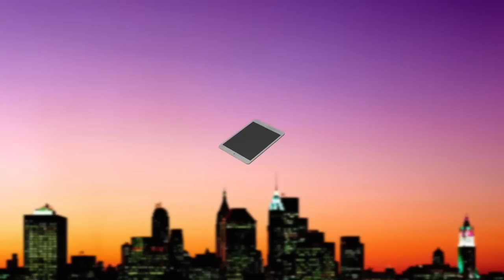THE SHTICK S46-04 Seg.2 Andrew Bolt & Alan Freedman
In this segment we feature Andrew Bolt’s speech at the WIZO Breakfast and Broadcaster Alan Freedman, Co-Presenter of ‘Nothing Left” on J-AIR Radio 87.8FM, discussing Political correctness, also asking is Islam a peaceful religion?